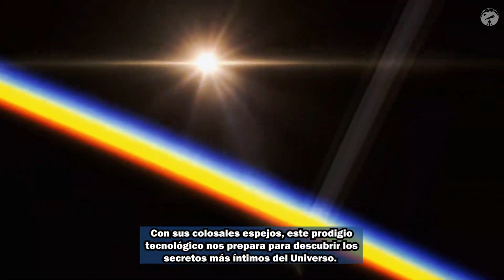Telescopio Gigante de Magallanes: Un Gigante Óptico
El proyecto del Telescopio Gigante de Magallanes alcanza un hito sin precedentes con el inicio del proceso de fabricación y pulido de su séptimo y último espejo primario. Este espejo es crucial para completar la asombrosa superficie colectora de luz del telescopio, que abarcará 368 metros cuadrados, representando la óptica más grande y desafiante jamás concebida. Con casi 20 toneladas de vidrio óptico puro introducido en un horno especial, el espejo, con un diámetro de 8,4 metros, se someterá a temperaturas extremas antes de emprender un proceso de enfriamiento de tres meses. Una vez ensamblados, los siete espejos funcionarán como un espejo monolítico de 25,4 metros, proporcionando una sensibilidad hasta 200 veces mayor y una resolución de imagen cuatro veces superior a la de los telescopios espaciales actuales.

Redacción: Mirando Al Cielo - Dado García
Edición: Mirando Al Cielo - Dado García
Voz AI: Beatriz Microsoft